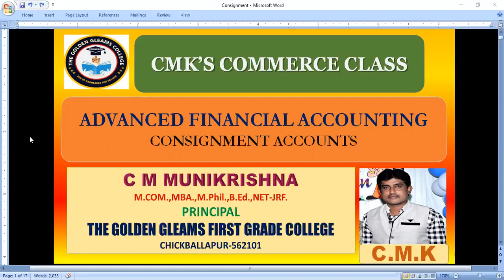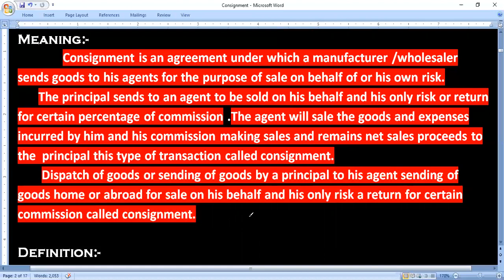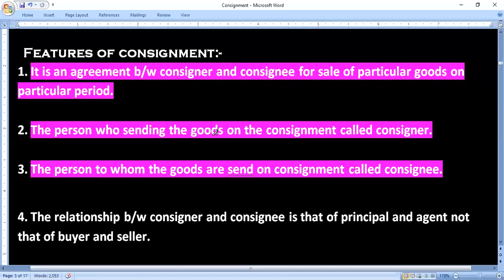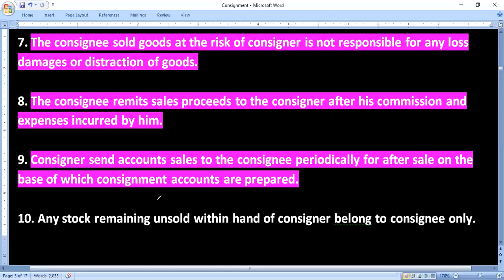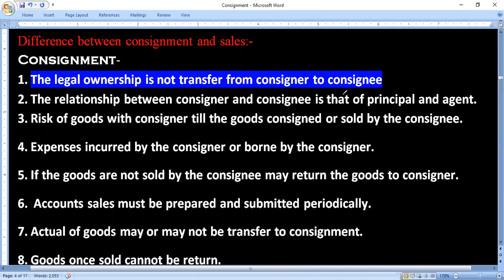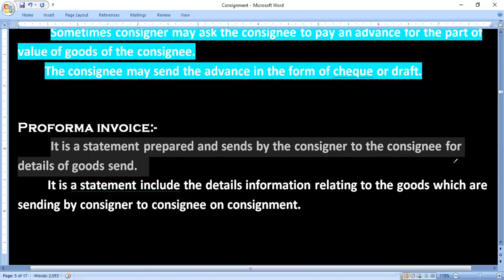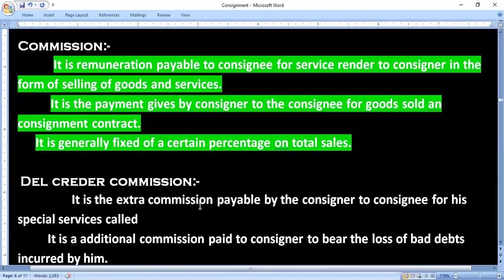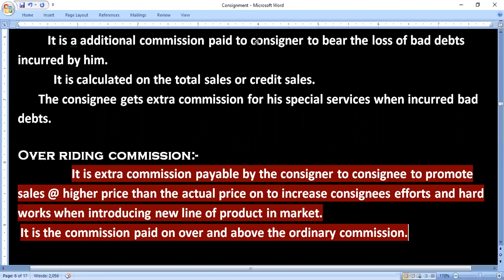Advance financial accounting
Consignment account